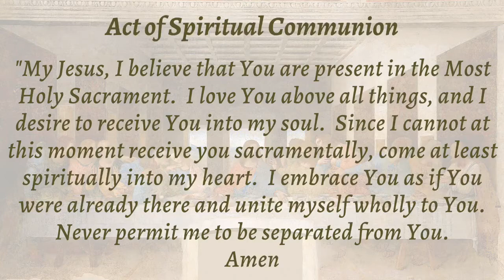Daily Mass - August 3, 2020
Paulist Father Paul Rospond, Presiding